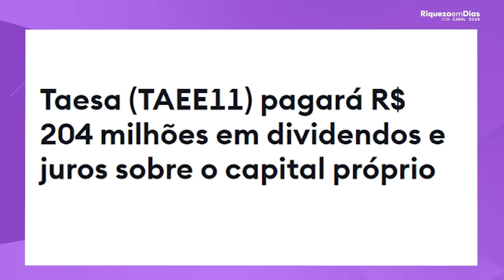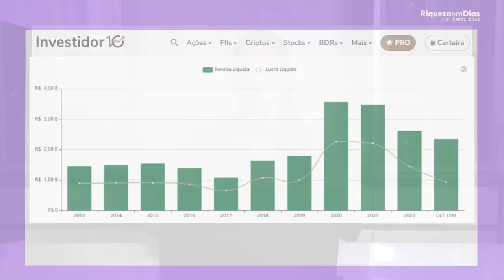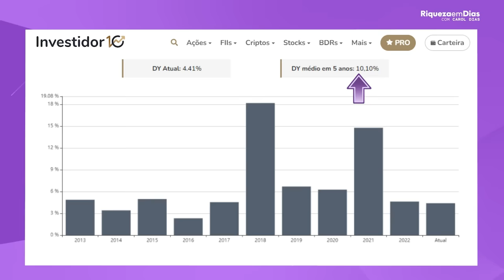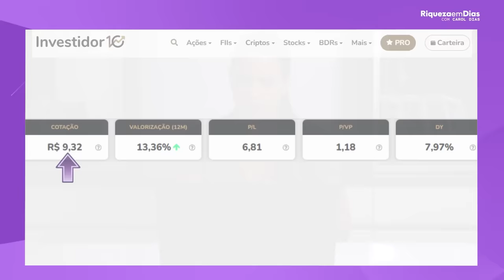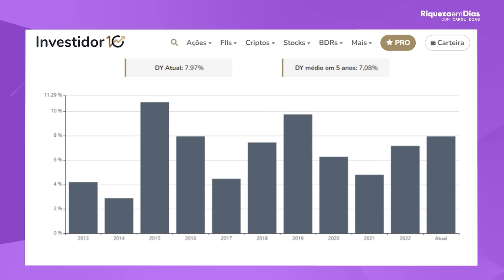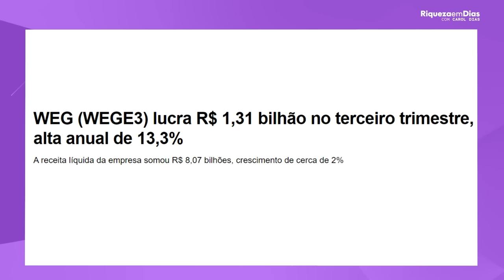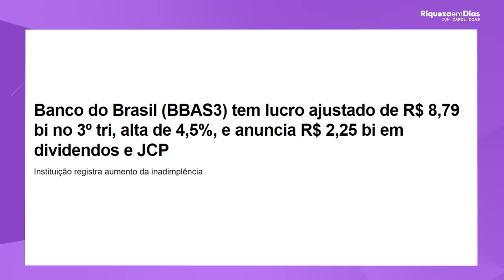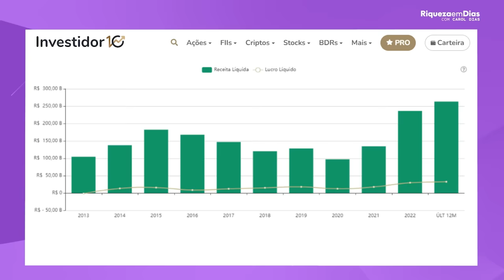5 MELHORES AÇÕES DA MINHA CARTEIRA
5 MELHORES AÇÕES DA MINHA CARTEIRA

Conteúdo do vídeo:

00:00 - 5 MELHORES AÇÕES DA MINHA CARTEIRA
01:25 - 1º ação TAESA (TAEE11)
03:42 - O que me atrai na Taesa
04:16 - 2º ação Transmissão Paulista (TRPL4)
07:15 - 3º ação ITAUSA (ITSA4)
10:47 - 4º ação WEG (WEGE3)
14:04 - 5º ação BANCO DO BRASIL (BBSA3)